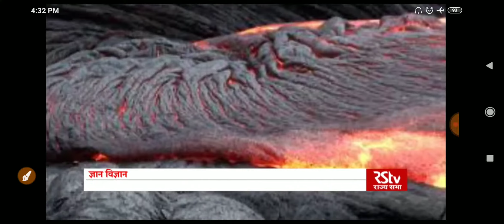Radio analysis-8march202-science monitor